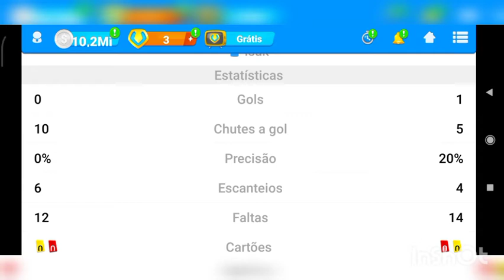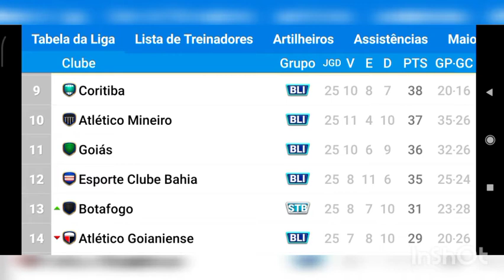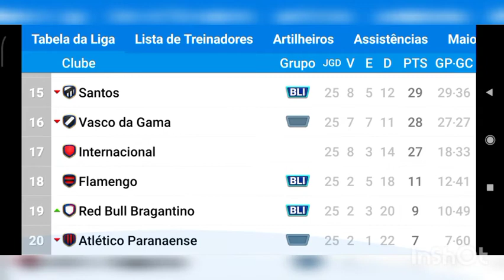OSM 20/21 #07 FIM DA LIGA DE BATALHA/ GANHAMOS MAIS UMA NA LIGA COMEMORATIVA BLIND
Fala galerinha blz?
Então Mais um vídeo da nossa série de online soccer manager e graças a Deus estamos conseguindo andar nos caminhos das vitórias
Algo muito importante para nossa equipe que está lutando pra subir na tabela